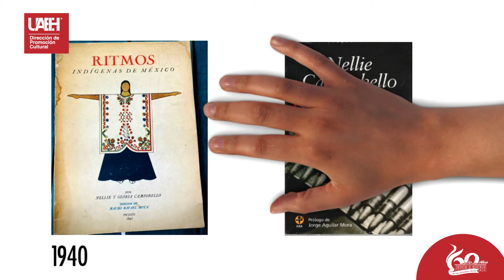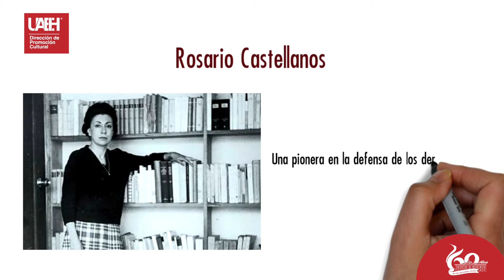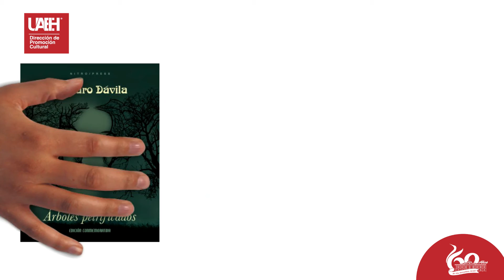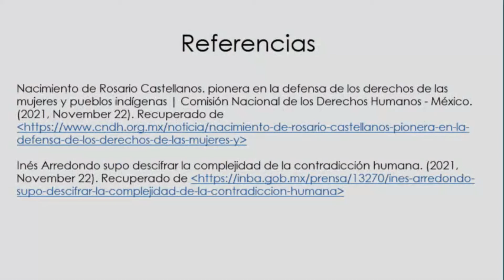Escritoras mexicanas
Les traemos un microreportaje de algunos datos acerca de varias escritoras mexicanas, quienes han enriquecido a lo largo de varios años la literatura.
¡Acompáñanos a verlas!